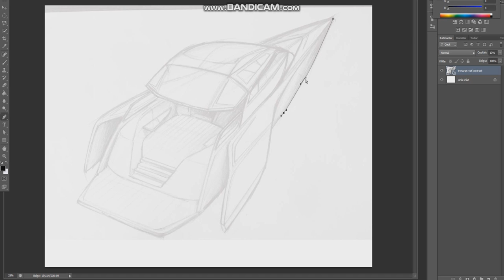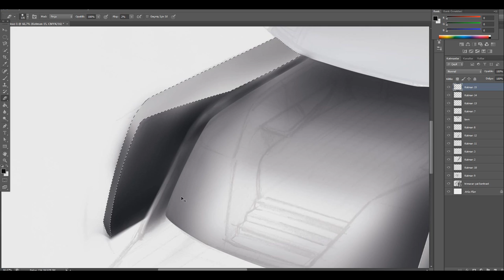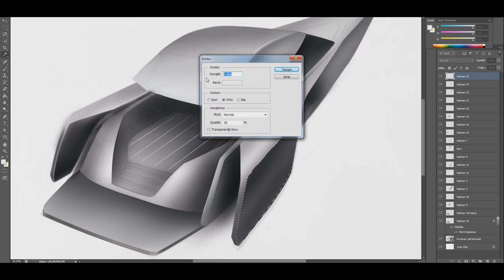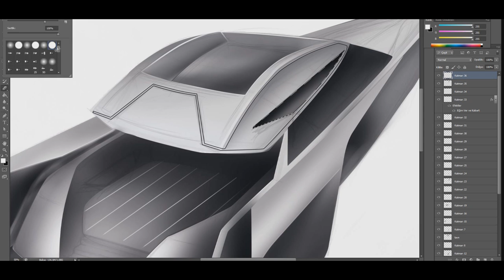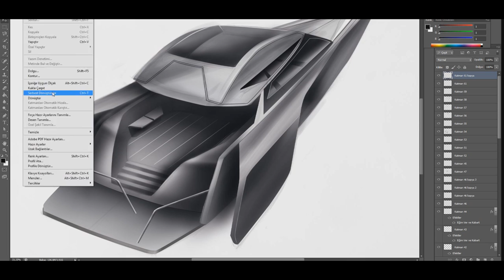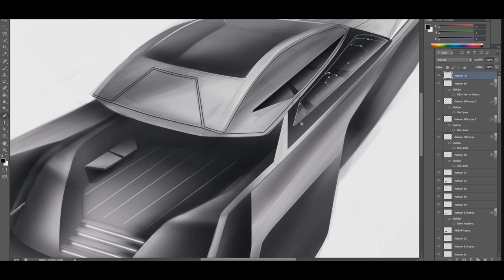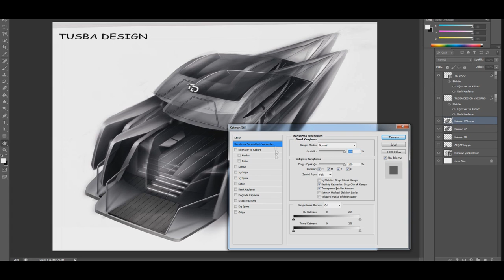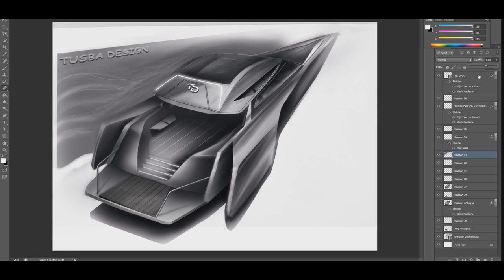Yacht Design Sketch of Trimaran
In our video where we made a sketch of yacht design, we combined yacht and catamaran hull structures.

You can share any questions, opinions and ideas with us.